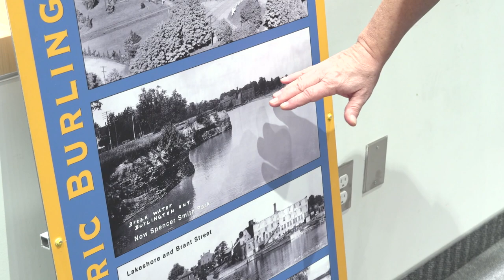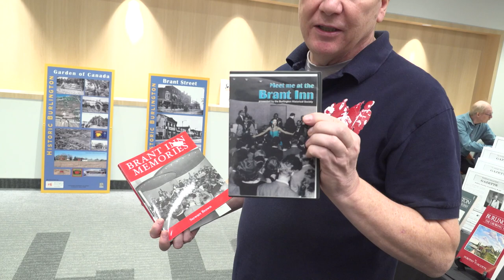Burlington Historical Society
Ever wondered what Burlington looked like in the 40s, 50s, or 60s? The Burlinton Historical Society invites you to learn about where you live.